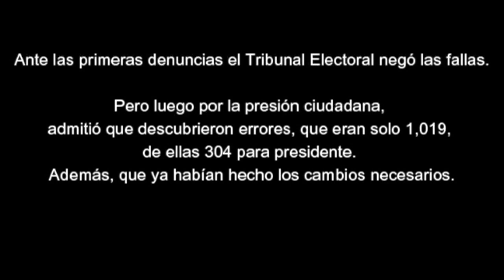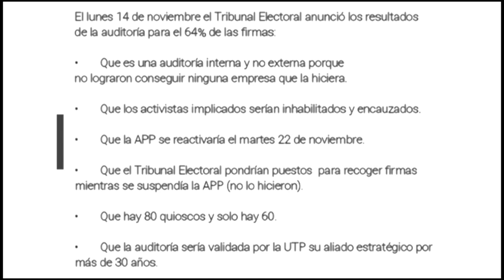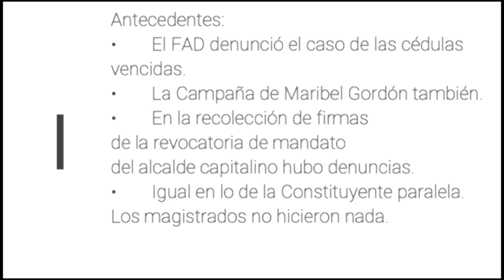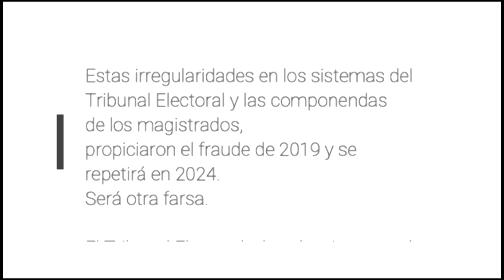¿Qué está pasando en el tribunal electoral?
Los magistrados son los culpables de lo que sucede.
Lea aquí denuncia de FRENADESO
Viene el fraude otra vez.
FRENADESO desentraña el sistema electoral y la crisis de las APP.
Magistrados meten goles aprovechando Mundial Qatar.